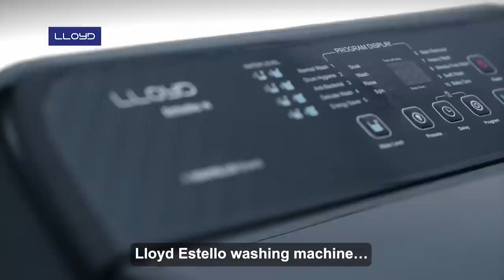ch VO (wife) - ODIA - Lloyd Estello Washing Machine